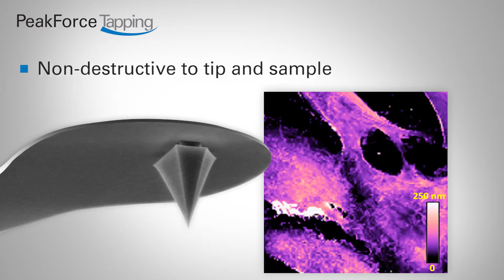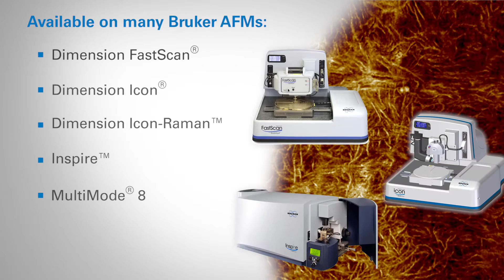PeakForce Tapping QNM for Materials Science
Bruker's PeakForce Tapping provides unprecedented high-resolution imaging, extends AFM measurements into a range of samples not previously accessed, and uniquely enables simultaneous nanoscale property mapping.